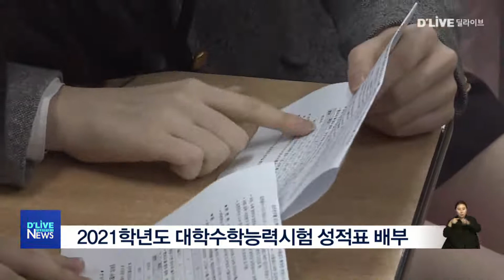[공통] 2021학년도 수능 성적표 배부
2021학년도
대학수학능력시험 성적표가
수험생들에게 배부됐습니다.

고등학교 재학생들은
다니는 학교에서 직접 배부했으며,

졸업생이나
고졸 검정고시에 합격한 수험생들은
온라인에서 점수를 확인하거나
출력하는 방식으로 점수가 공개됐습니다.

한편 서울 일부 학교에서는
코로나19로 인해
운동장에서 성적표를 나눠주거나
교직원들이 출력한 성적표를 스캔해
온라인으로 제공하기도 했습니다.

수능 성적표에서는
표준점수와 백분위, 등급이 표시됐으며
절대평가인 영어와 한국사 영역은
등급만 표시됐습니다.

2021학년도 대학 정시 원서접수 기간은
1월 7일부터 11일까지며
가,나,다 3개 군으로 나뉘어 진행됩니다.